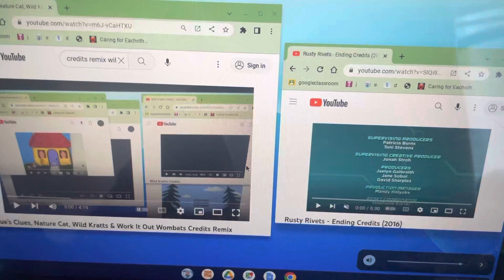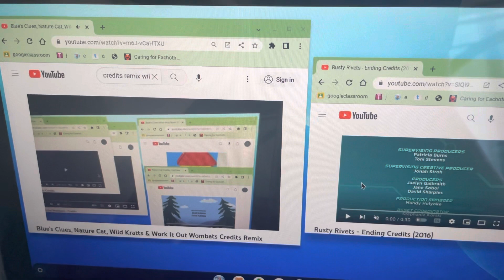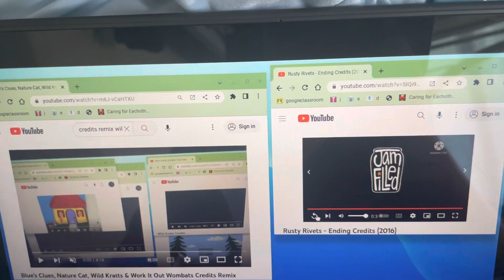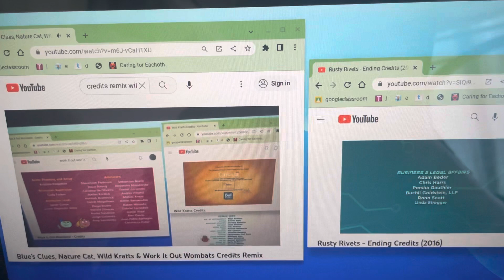Blue’s Clues, Rusty Rivets, Nature Cat, Wild Kratts & Work It Out Wombats Credits Remox